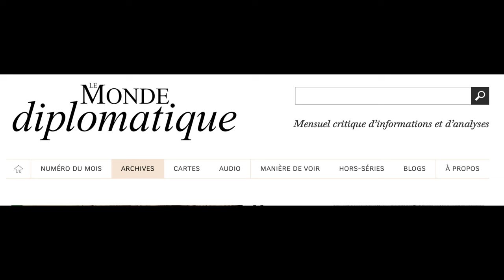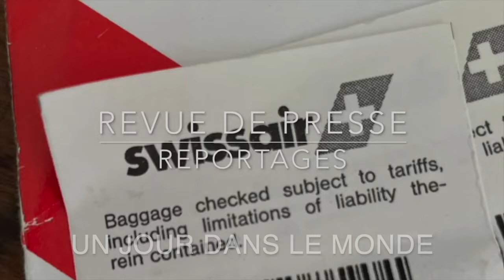Que c'est il passé au Bangladesh ?